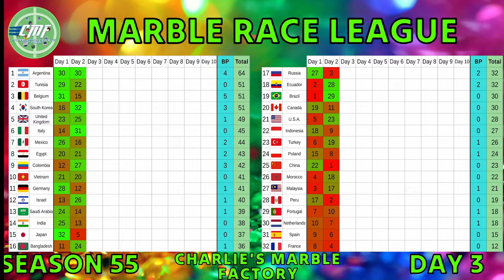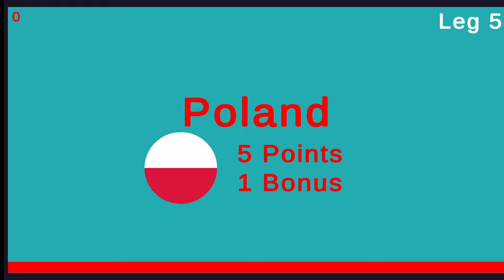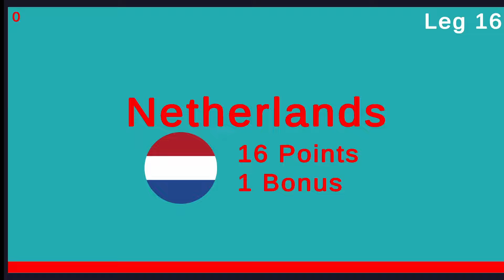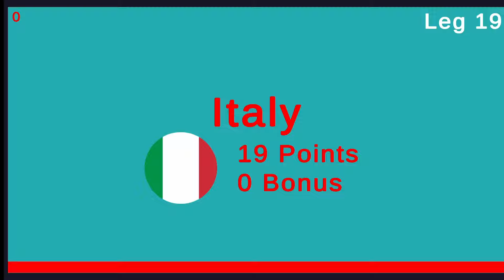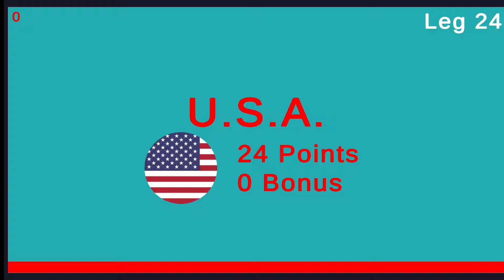Marble Race League Season 55 DAY 3 Marble Race in Algodoo